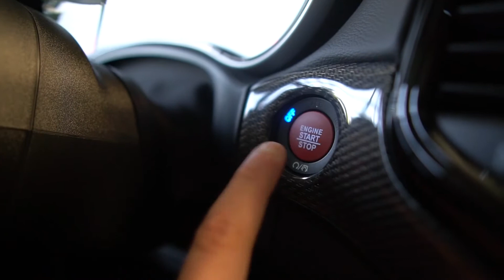MANHART - Jeep Grand Cheeroke GC 800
The MANHART Performance team can look back on more than three decades of optimizing vehicles & gaining unparalleled experience in this field. The special focus of MANHART was started with refining M-GmbH vehicles, but has actively expanded into the world of Audi, Lamborghini, Land Rover, Mercedes-Benz, MINI, Porsche, Toyota & Volkswagen.